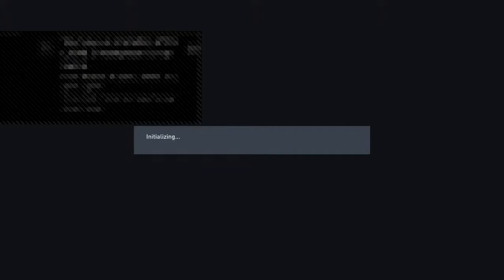Pro Club 14.42 Fifa22